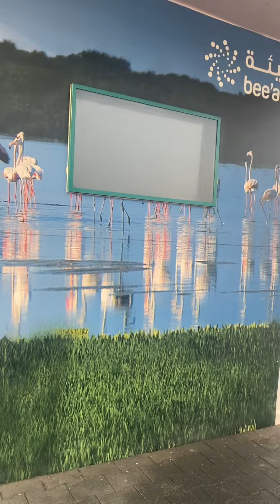Twin tower in front of the beach 🏝️ entertainment #2023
Walking beside the beach 🏝️ having fun with them #2023